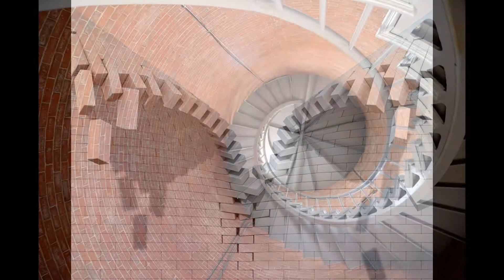Poster Duvar Kağıtları - 3D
3 Boyutlu poster duvar kağıtları ve derinlik katan poster duvar kağıtları modellerimizin tamamını sitemizden bulabilirsiniz. Poster duvar kağıdı çeşitlerimiz manzara duvar kağıtları, şehir duvar kağıtları, doğa duvar posterleri v.b